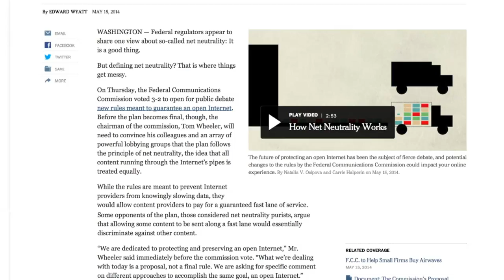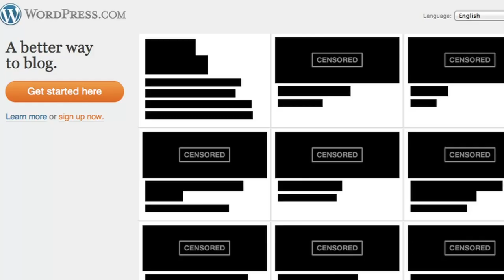Wyden: Speak up for Net Neutrality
The FCC is crafting new rules on net neutrality. This is the chance for defenders of the open Internet to speak up and tell the FCC to seize this opportunity to enact strong rules that protect Net Neutrality and the freedom to compete online once and for all.